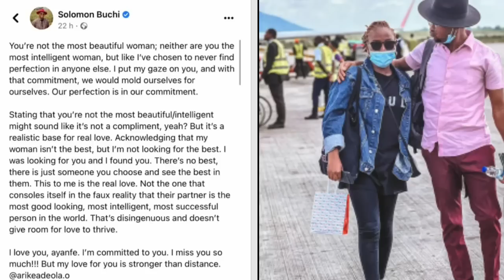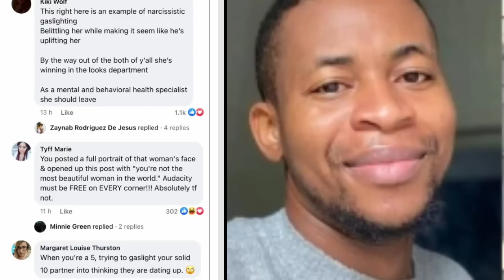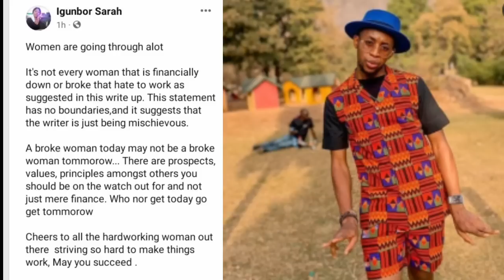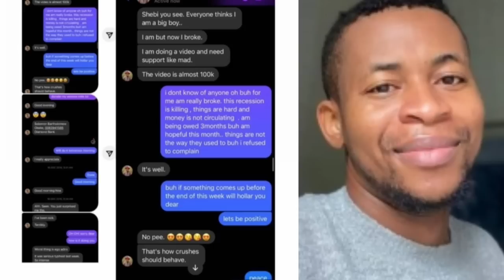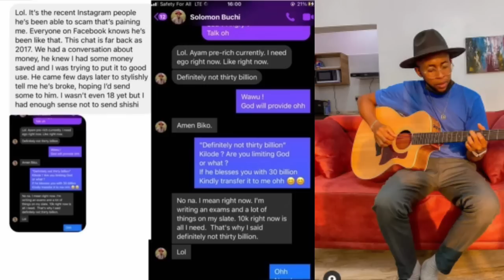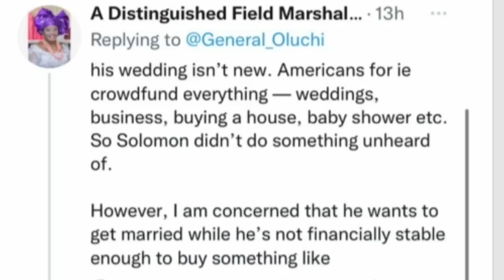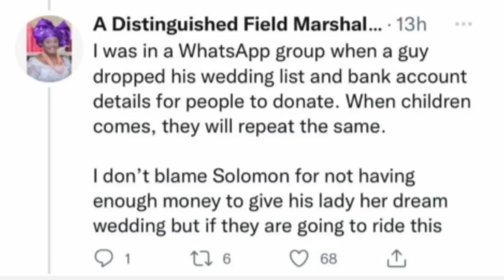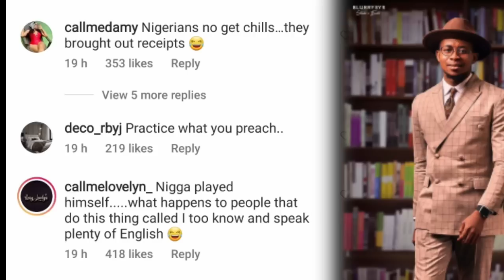Relationship Experts Buchi Past Hunt Him Down, After He Made A Post Mocking Broke Women.